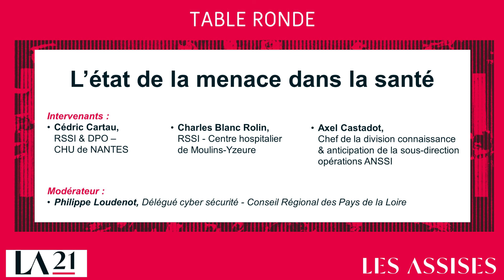Table Ronde : L’état de la menace dans la santé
Constat : ces derniers mois le monde la santé a été particulièrement attaqué. A tel point que certains experts notent que « La santé a été un laboratoire pour les autres secteurs ».

Par ailleurs, aux attaques qui ont touché les hôpitaux s’ajoutent d’inquiétantes fuites de données dans des laboratoires de biologie médicales de l’Ouest de la France.

Plusieurs questions se posent sur l’avant, le pendant mais aussi l’après :

A-t-on sécurisé les systèmes essentiels au début de la crise ?
Comment traiter les problèmes dans les régions ?
Comment sont sécurisées les chaines d’approvisionnement (par ex. des vaccins) ? Quelles leçons tirer de ces crises ?

Intervenants :
- Cédric Cartau, RSSI & DPO - CHU de NANTES
- Charles Blanc Rolin, RSSI - Centre hospitalier de Moulins-Yzeure
- Axel Castadot, Chef de la division connaissance & anticipation de la sous-direction opérations - ANSSI

Modérateur : Philippe Loudenot, Délégué cyber sécurité - Conseil Régional des Pays de la Loire